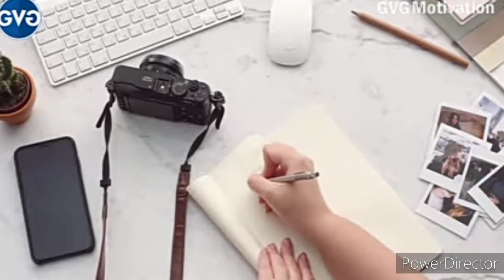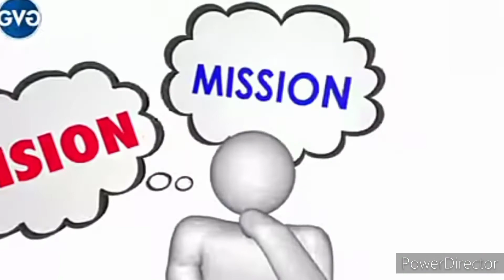अपने मंजिल तक कैसे पहुंचे और अपना लक्ष्य कैसे प्राप्त करे❤️❤️❤️🙏🏿🙏🏿